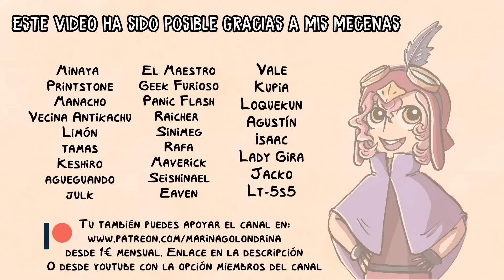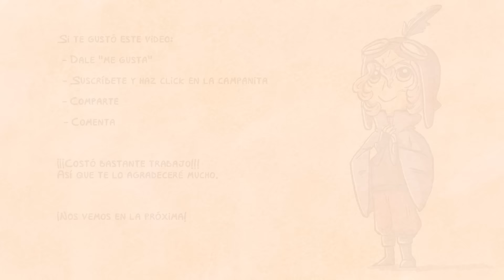La Honesta Violencia de Invincible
Espero que les guste el video. El siguiente, intentaré, será el análisis de Tokyo Revengers y también un proyecto secreto con una colega (muajaja) que ya les contaré pero me hace mucha ilusión :3